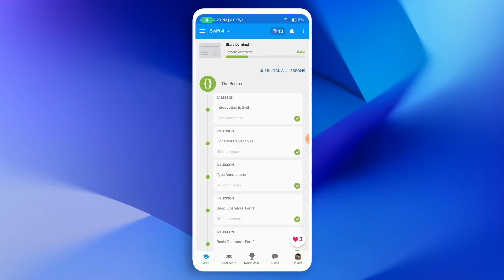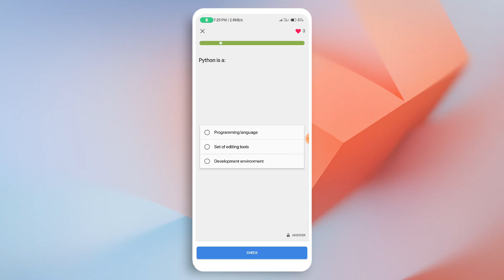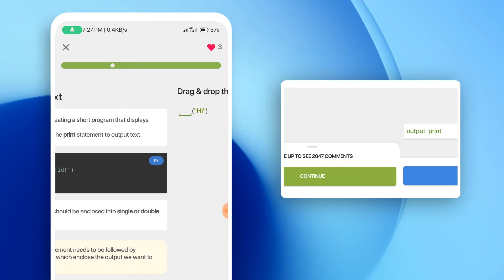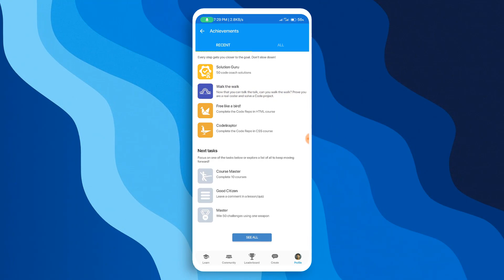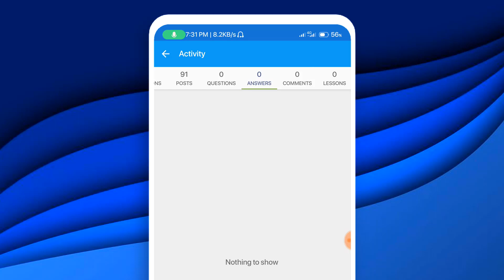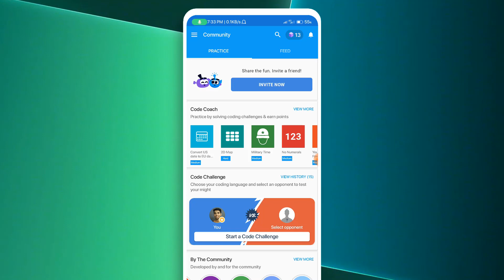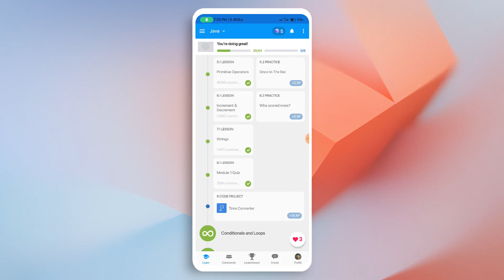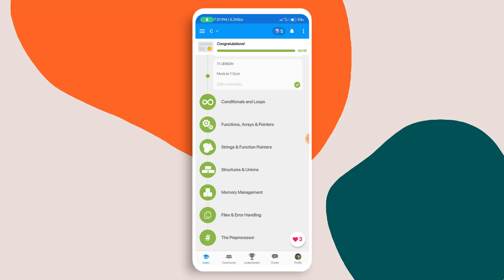Phone से Coding सीखें और Free Certificate लें_ Akash Kailashiya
Get Free Certificate Online | Best Coding App for Students | Hindi | 30+ Courses
Sololearn - Everyone can learn to code.

🌍Related article (Learn Programming💻)

01:51 Must know before start Coding {... }
02:40 Welcome to Python 🐍
04:10 How to Solve Coding Quiz?
05:13 Create and Upgrade Developer Profile👨‍💻
06:20 How to access Courses📚
07:03 How to Get Certificate for Free📃
07:30 Profile Details👦
07:36 Tools for Coding and Questions Solving
07:56 How to ask Questions?
08:50 How to Publish or Save own Code Projects 👨‍💻
09:25 Prectice Coding and Win Challenges 🏆
09:45 Developer Community 👥
10:00 Continue Coding Lessons
10:15 How to Switch Programming Language?
10:33 Tips for Solving Quizzes
12:17 How to view and Download Certificate?
13:13 How to Earn More Bites🔹

How to get free Certificate using android phone ?
How to learn coding on android phone ?
How to get free Certificate in programming language's using android phone ?
Best android app for coding?

More about Sololearn app

Learn to code Python, C++, HTML, CSS, or Java and become a developer

Learn to code more than 20 programming languages, including Python, JavaScript, HTML, CSS, SQL, Go, R, C#, Java, SWIFT, C+ and C++. Learn and practice to program and build code with our free courses, designed by expert developers. Whether you're new to coding or already a developer, freshen up your skills and level up your tech career.

Want to become a developer? Explore and learn all you want to know about coding! We have a library of content for learning to code (more than an academy!) and a community of more than 40 million programming students ready to discuss Python, Java, C#, SQL, HTML, R, SQL, Go, Ruby, C++, and other programming languages.

Learning paths include code practice and real-world exercises as key elements for you to build code. Use our real code editor for practice!

Geeks are cool! Practice coding and program to build code on a daily basis and learn with up-to-date content. You can master algorithms and data structures, build software focused on machine learning, learn to interpret design patterns, and compete in coding games against other developers.

BITE-SIZED LEARNING
Our courses break down complex concepts into short, simple lessons. Once you learn the theory, you'll get hands-on practice with real-world exercises. Are you interested in Python, JavaScript, C+, or SQL? Practice those coding languages and more with our code editor. Test what you know with quizzes in each lesson and program to build code and polish your skills with daily coding practice exercises and games.

EDIT CODE FROM YOUR PHONE
Our code editor lets you write code, run programs, and share ideas from your phone for free. You can practice in-demand programming languages: hone your skills in Python, Java, C+, HTML, CSS, SQL, or Javascript. And if you’re free to experiment!

BECOME A DEVELOPER - GET YOUR PROGRAMMING CERTIFICATE
Take your first steps to become a developer or level up your career. Earn a certificate for each course you finish, from Python to SQL, to Machine Learning. Showcase your coding skills and share your Sololearn academy certificate on LinkedIn to level up your career as a developer. Sololearn makes learning to code fun and easy!

Here are just some of the ways you can learn:
Access countless coding and programming courses
Learn with bite-sized lessons
Practice with games and real-world code challenges
Learn to code by running real code in our mobile code editor
Get help from the coding community and join millions of coding experts
Create your first app with Objective-C and SWIFT or with Java and Kotlin
Develop your first website with HTML5, CSS, JavaScript, React, and JQuery etc.

Start learning to code now with Sololearn.